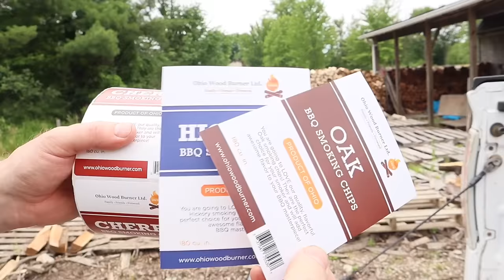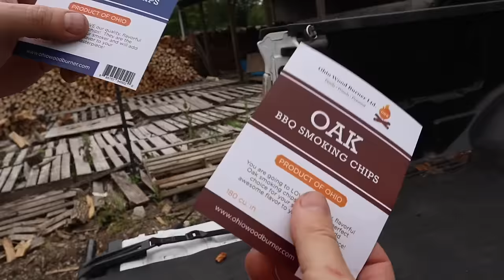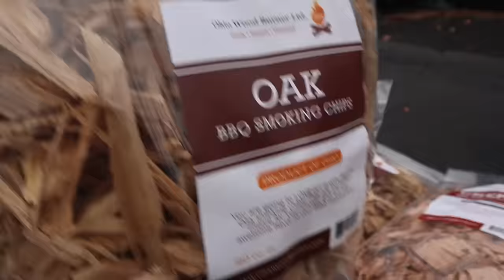New Firewood Product Nets $10,000 A Cord?!?!?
All of your labels and branding needs can be produced by my good friend Melissa Nagy.

The Woodhounds podcast is a HUGE hit!  You can find it on all you popular podcast platforms and also by visiting our website!

BUNDLED FIREWOOD BUSINESS SUPPLIES!

I have found that this works best 12" 90 gauge, Cast stretch wrap

TWISTER FIREWOOD WRAPPER--visit their website and be sure to tell them you saw their wrapper on Ohio Wood Burner!

==The OWB Business Development Center==

Website Help?  Here is where you want to go!

18906